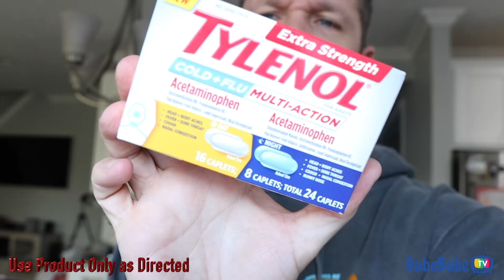WE JUST WANT TO BE DONE! | VLOGMAS 2021🎄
Make sure you check out the Extra Strength Tylenol® Cold & Flu Multi Action Day & Night if you have congestion, cough, cold, and flu symptoms. Our strongest cold and flu medicine,, just ask your pharmacist for it behind the counter!

@The Gabe Fix   iPhone 13 Pro Unboxing + MagSafe Accessory Haul 📱 - youtu.be/5ycAFMR06es

💙 INSTAGRAM!